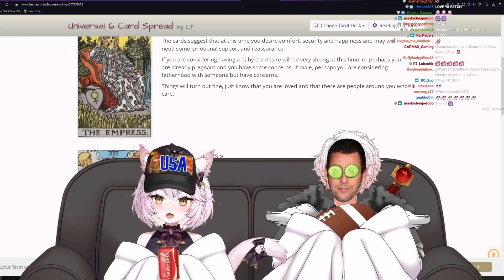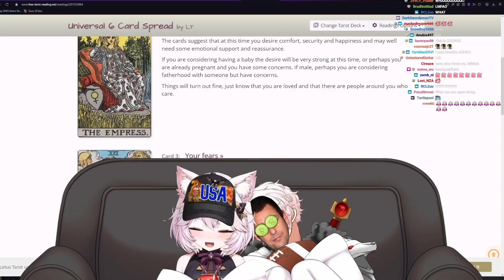Lord Aethelstan Out Of Context #2